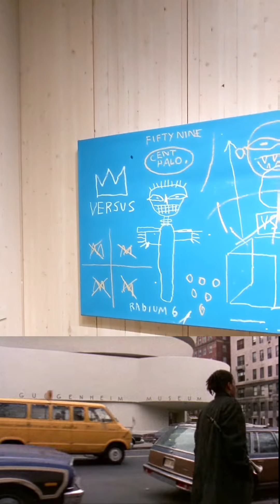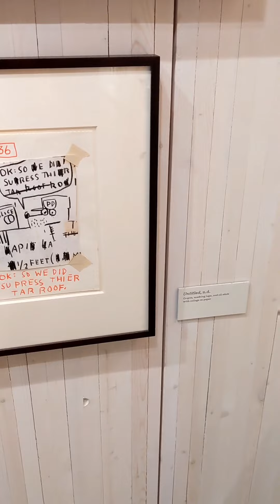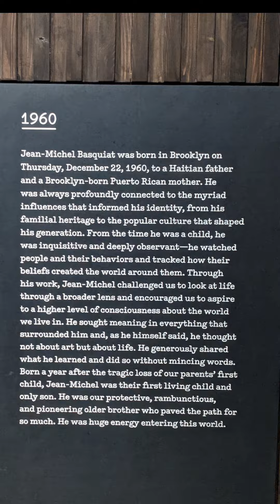Jean-Michel Basquiat - King Pleasure Exhibit -New York City 2022